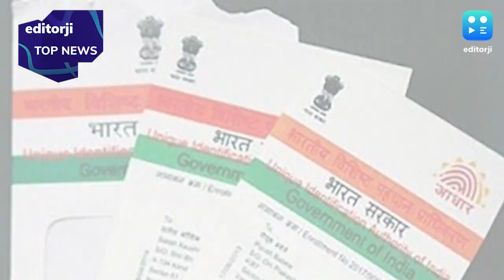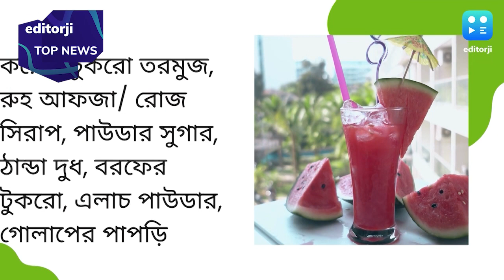Headline :আজকের বাছাই করা সেরা ৬ খবরের একঝলক